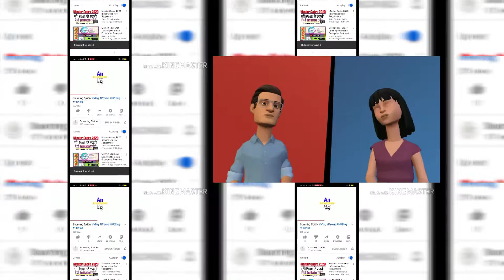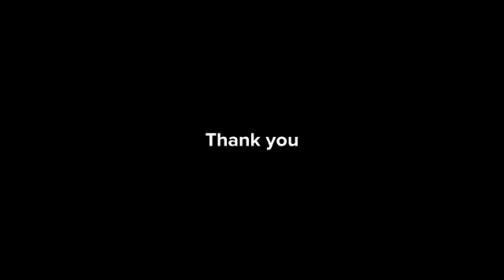VLOG-6 Crowd Sourcing : Innovation in Talent Sourcing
Crowd sourcing recruitment applies the principles of an employer using a community of independent recruiters to source resumes for a particular job.(Reference